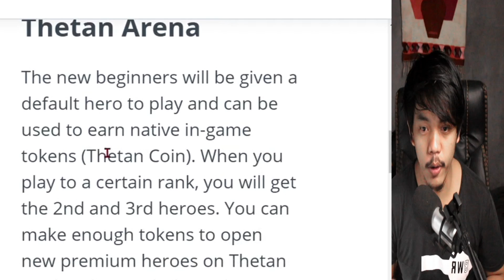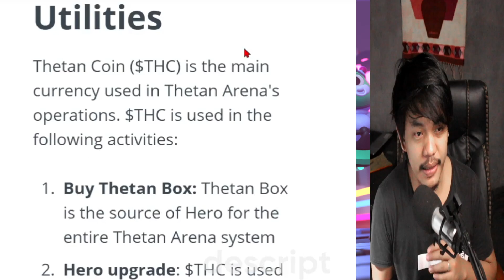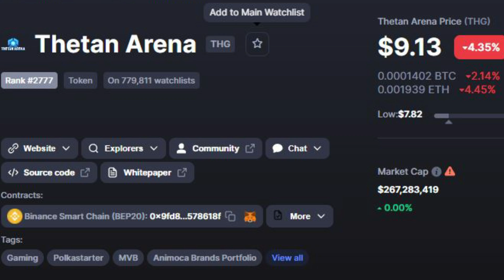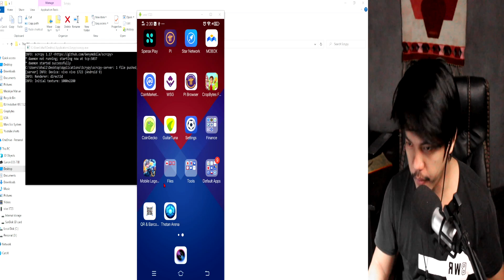Thetan Arena Free to Play - Free to Earn MOBA game. BETA is LIVE!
Meron tayong bagong lalaruin mga lodi. Eto ay free to play free to earn basta masipag ka lang maglaro.  Don't worry kasi ejoyable naman ang laro.
see you in the battlefield.

0:06 Intro
0:07 About the Game
0:55 Thetan Coin
02:05 Thetan Gem
02:24 Game Modes
02:48 Heroes
02:54 Core Team
03:15 BETA Test
07:22 Conclusion

Join Wall Street Games (COPY LINK AND PASTE IT)